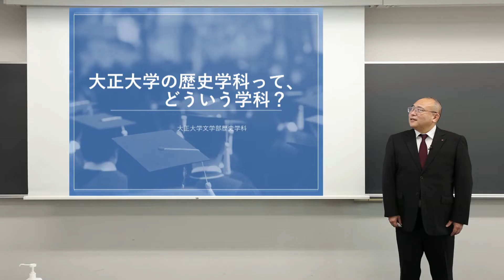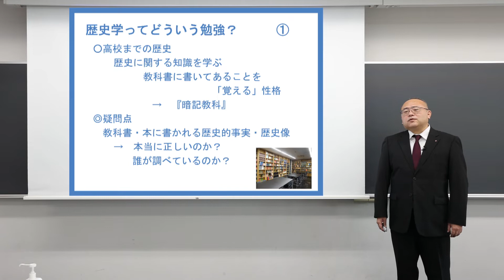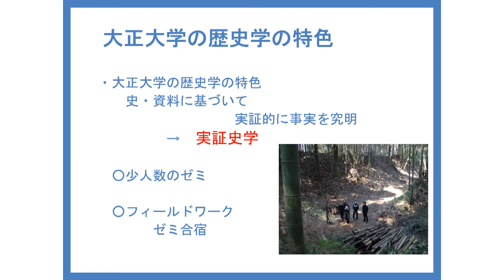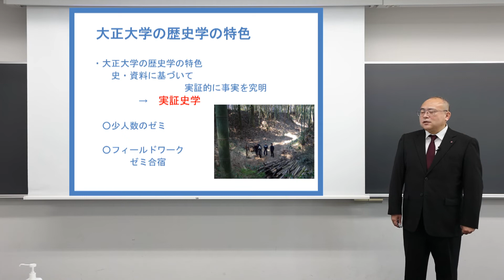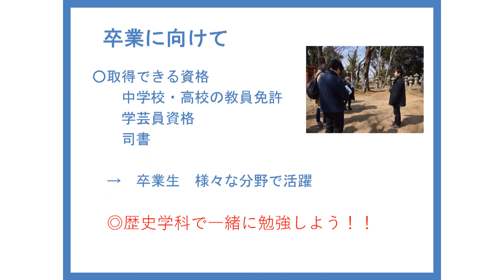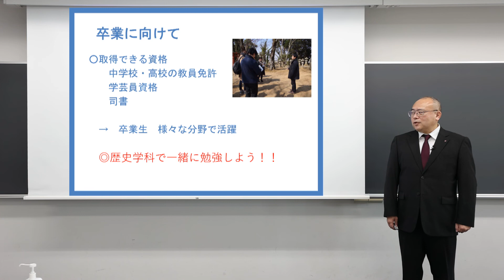【2023年度入試】大正大学 文学部 歴史学科ガイダンス（ショートVer.）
▼歴史学科ガイダンス　ロングVer.▼

◎大正大学「ココカラプラス」
各種イベント予約やアーカイブ動画配信、過去問題を公開しています。